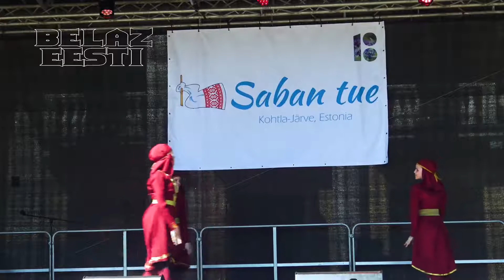Сабантуй. Кохтла-Ярве.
Сабантуй (по-татарски Сабан туе) — прошел в субботу на площади перед Кохтла-Ярвеским культурным центром